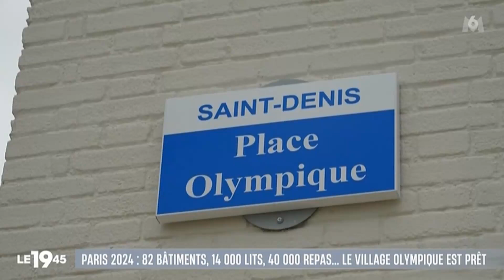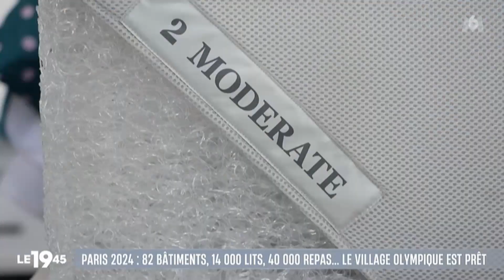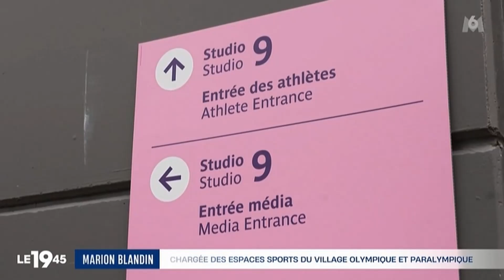Lætitia Simões - Mardi 02 Juillet 2024